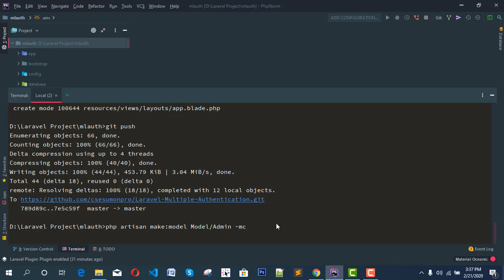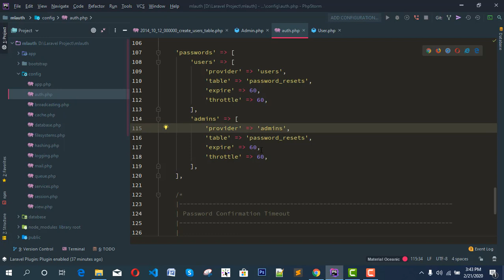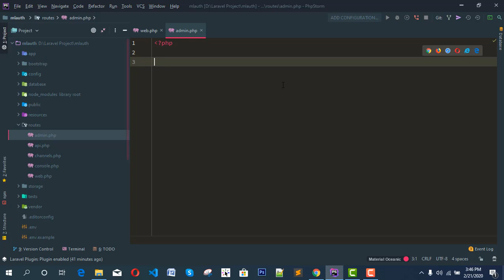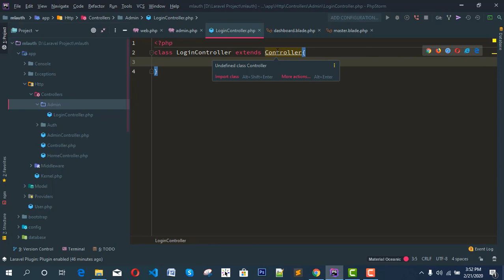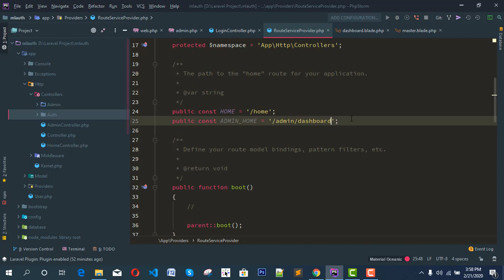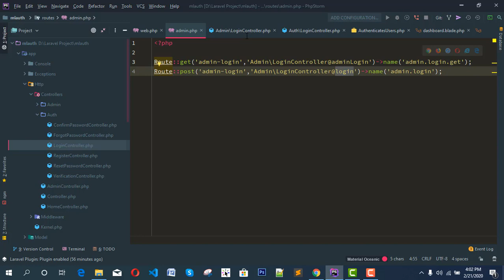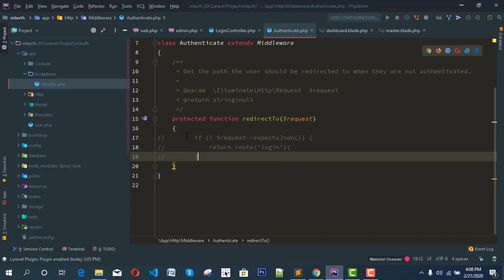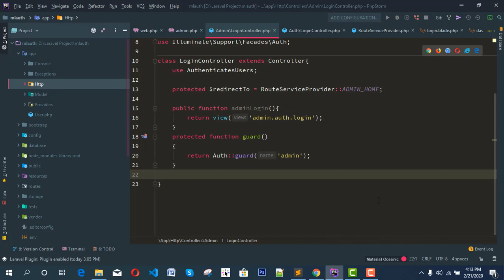03 Laravel multiple authentication admin login using guard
Laravel 6 login register system, password reset and throttle with default authentication and multiple user authentication